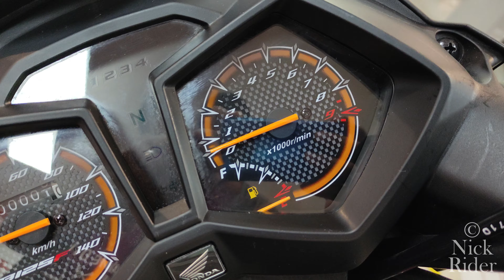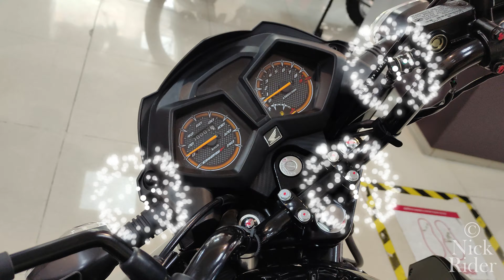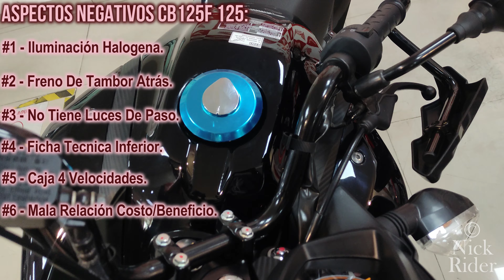CB 125F - Ficha Técnica, Precio, Análisis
Honda CB125F - Ficha Técnica, Precio, Análisis
Quieres Saber Lo Bueno y Lo Malo?

Hola Familia, Yo Soy Nick, les traigo la Nueva Honda CB125F Mod - 2022 en video con TODOS de los detalles DISPONIBLES de esta SUPER motocicleta.

NickRider
Video tutoriales del mundo de las motocicletas, Review, mecánica en casa y consejos valiosos, no dejes que otros hagan lo que tu podrías hacer mucho mejor y con el amor que solo nosotros sentimos por nuestras maquinas.